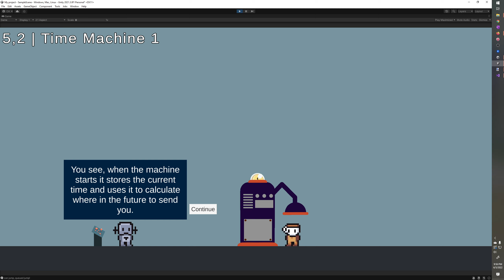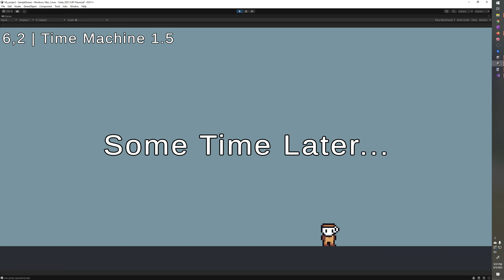Time Travel!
A time travel sequence from a game I'm working on, currently called Never Done.